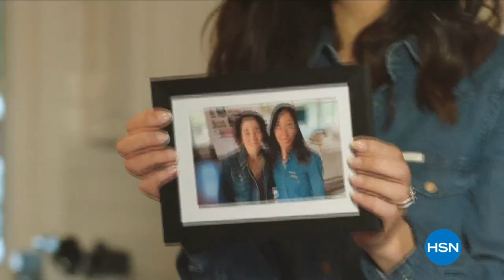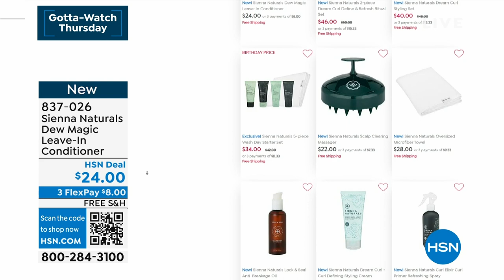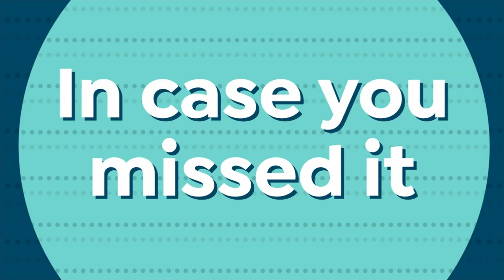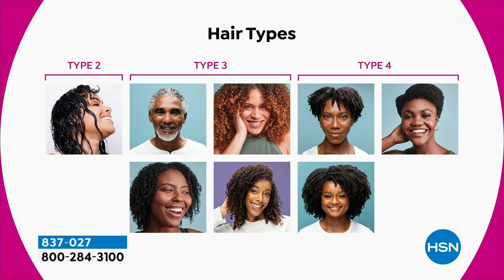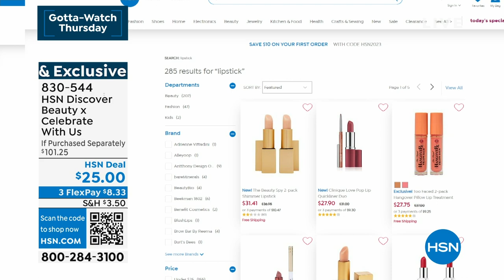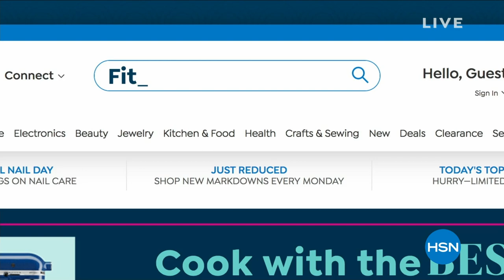HSN | Sienna Naturals Haircare Premiere 07.27.2023 - 11 AM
Achieve your hair goals and best styles with hair health & wellness, and planet-friendly formulas.